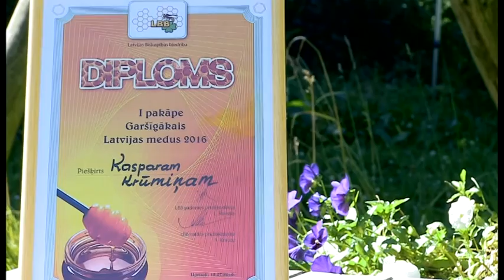Novadu vēstis/Garšīgākais medus šogad Auces novadā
TV Spektrs
Latvijas Biškopības biedrības ikgadējā konkursā "Garšīgākais Latvijas medus" no sešdesmit sešiem iesniegtajiem medus paraugiem, medus cienītāji par trešo labāko šogad atzinuši meža ziedu medu no Valkas novada. Otro vietu ieguvis dažādu ziedu medus no Ķekavas novada, bet par pašu garšīgāko atzīts liepziedu medus no Auces novada bišu dravas.